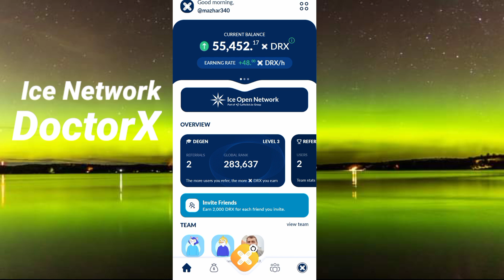Ice Network DoctorX !! DoctorX Ice Mining Netwrk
Ice Network DoctorX !! DoctorX Ice Mining Network !! How to Verify KYC of DoctorX

DoctorX ki kyc kaise kare
verify DoctorX KYC
DoctorX Kyc
Ice Network DoctorX !! DoctorX Ice Mining Netwrk !! How to Verify KYC of DoctorX